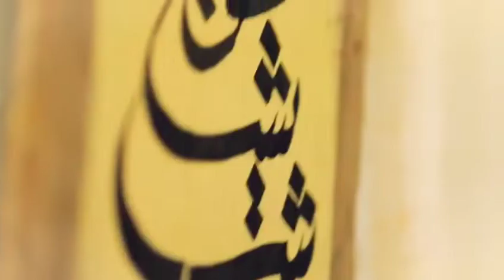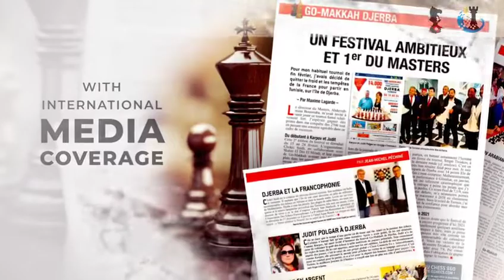DJERBA, discover it.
The beautiful island of Tunis where international chess events will be organized.